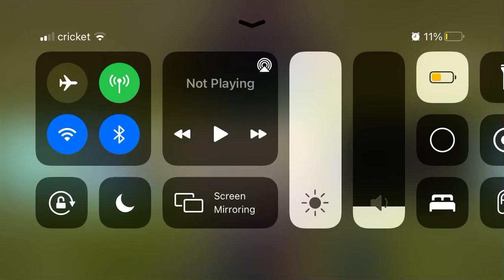Happy Tree Friend￼￼s Dumb ways to die￼￼ 2.0￼￼